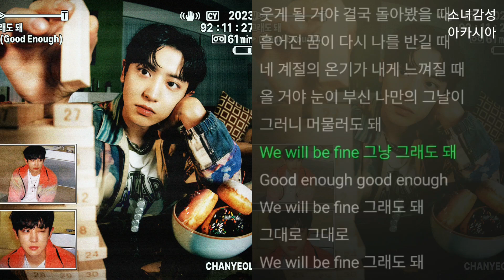찬열 (CHANYEOL) - 그래도 돼 (Good Enough)